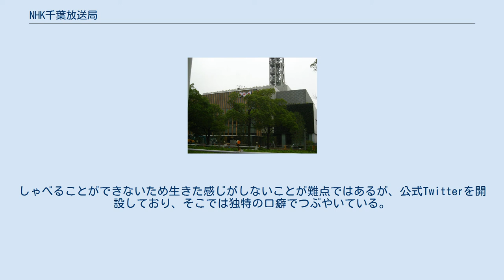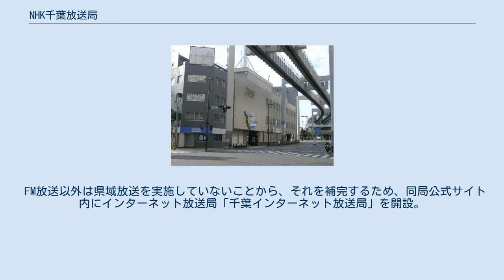NHK千葉放送局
NHK千葉放送局（エヌエイチケイちばほうそうきょく）は、日本放送協会（NHK）の地域放送局。
千葉県内向けにFM放送を行っている。
AM放送・地上テレビジョン放送は関東広域局扱いとしてNHK放送センターからカバー・中継されている。
 NHK千葉放送局・旧放送会館(2008年8月22日) 建設途中の現局舎(2011年6月25日) 開局以来使用されてきた葭川べりの局舎が、設置から40年を迎え、施設の狭隘及び老朽化のため、2004年に千葉市役所と千葉都市モノレール走路を挟んだ斜め向かい、南側は千葉県赤十字会館にあたる場所（県有地）を購入。
2011年12月に局舎移転を行った。
2009年12月に起工式を執り行った後、局舎の建設工事が行われ、2011年7月19日に竣工式が執り行われた。
その後同年12月5日から新局舎の業務を開始し、12月10日から一般公開が開始された。
なお、旧局舎跡地は新昭和に売却した。
 この新局舎は免震システムを採用している。
これは、やはり新築移転した横浜局同様、渋谷区のNHK放送センターが大規模災害等により機能不全に陥った場合に、取材集約拠点として位置づけられたこととも関係する。
 2003年頃、局内で地域密着を図るための策を考えていたところ、「地元の特産物“落花生”をモチーフにしたキャラクターを作ろう」という意見があがり、局内でも評価を得たことから誕生した。
各放送局の独自マスコットの中では地元で高い評価を得ている部類に入るといわれている。
 なお、このラッカ星人に関してはNHKの広報番組などでも取り上げられており、2006年11月にはテレマップで局の取り組みとともに紹介された。
 コールサイン：JOMP-FM なお、三山FM放送所はチバテレビ、bayfmと共用。
 NHK放送センター（東京本局）の中継局扱いとなっている。
 ※出力3W以上の中継局を掲載。
 NHK放送センター（東京本局）の中継局扱い。
全中継局が2011年7月24日に運用終了。
 今日に至るまでFMラジオのみの放送を行っており、以下はすべて県域FM放送番組。
 FM放送以外は県域放送を実施していないことから、それを補完するため、同局公式サイト内にインターネット放送局「千葉インターネット放送局」を開設。
同局キャスターによる季節の話題・番組のお知らせ、東京の首都圏放送センター制作のニュースの中から千葉県関連のニュースの再配信を行っている。